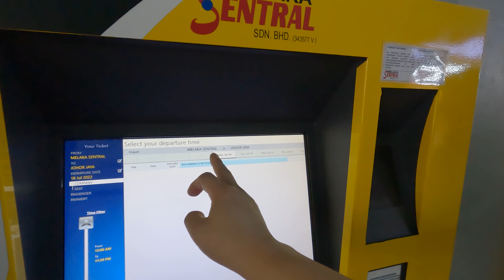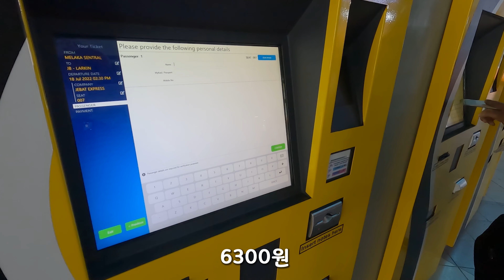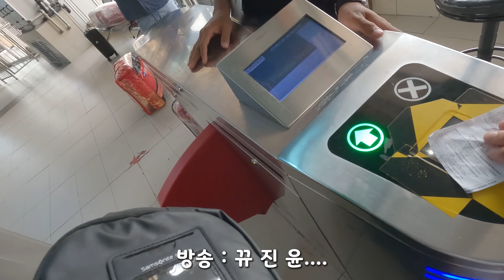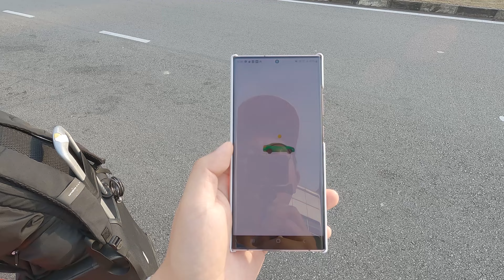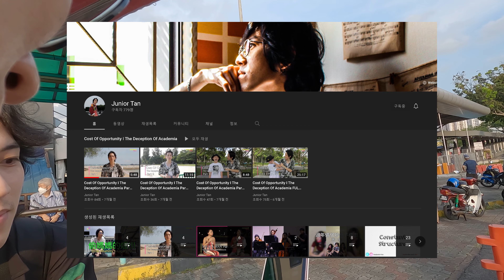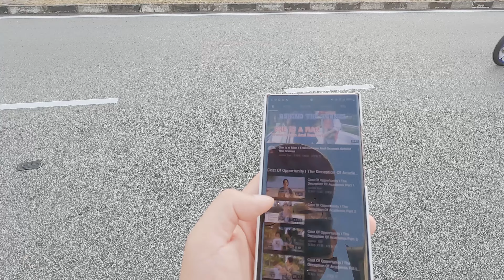말레이시아 마지막 도시, 조호바루 입성기 (Johor Bahru Malaysia)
전세계 200개 도시를 여행한 여의도 증권사 출신 아재의 세계여행 채널 입니다. 퇴사 후 2021년 10월부터 세계여행을 떠났습니다.  너무 배고픈 여행이나 너무 럭셔리한 여행보다는 적당하게 평범한 사람이 즐기는 편안한 여행을 추구합니다. 운전하면서 드론을 날리고 카메라에 영상을 담으며 멋진 뷰를 담기 위해 늘 고민합니다.

After retirement in my 40s, I have traveled around 200 cities around the world and takes videos.  Rather than a trip that is too hungry or too luxurious, I pursue a comfortable trip enjoyed by ordinary people. I always think about flying drones while driving, capturing videos on cameras, and capturing great views.

10년간의 여행 일정
2022  인도차이나 + 동남아 + 태평양 남단
2023 중앙아시아 + 인도차이나
2024 남아시아 + 동유럽 + 중동
2025  중동 + 동유럽 + 남유럽
2026  서유럽 북아프리카
2027 오세아니아 + 북미 + 중남미
2028 남미 + 아프리카 ​
2029 아프리카 + 동아시아 + 하와이
2030 겨울 여행(북극 시베리아 툰드라 감차카 알래스가 캐나다 북부 그린란드 아이슬란드 스발바르 제도)
2031 남극​